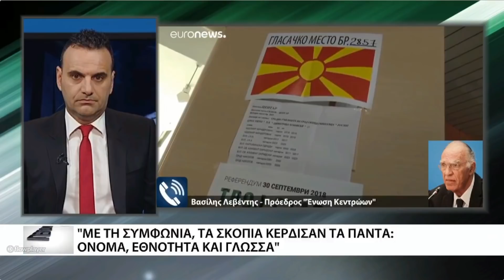Β. Λεβέντης / ThrakiNet / 1-10-2018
Σχολιάστε χωρίς βωμολοχίες και μόνο στην Ελληνική γλώσσα.
Υβριστικά, ειρωνικά και μοχλευμένα σχόλια θα διαγράφονται άνευ προειδοποίησης.
Μη χρησιμοποιείτε Greeklish και κεφαλαία.

Admin & Media Group 'Ενωσης Κεντρώων.